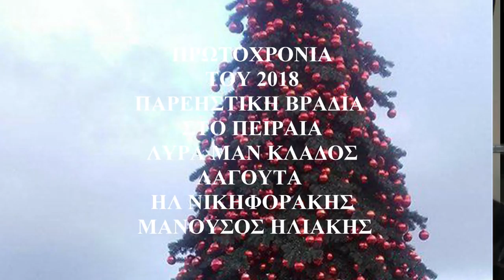ΣΚΟΠΟΙ ΑΠ ΟΛΗ ΤΗΝ ΕΛΛΑΔΑ ΓΙΟΡΤΕΣ ΠΡΩΤΟΧΡΟΝΙΑ 2018 ΛΥΡΑ ΜΑΝ ΚΛΑΔΟΣ ΗΛ ΝΙΚΗΦΟΡΑΚΗΣ ΜΑΝ ΗΛΙΑΚΗΣ